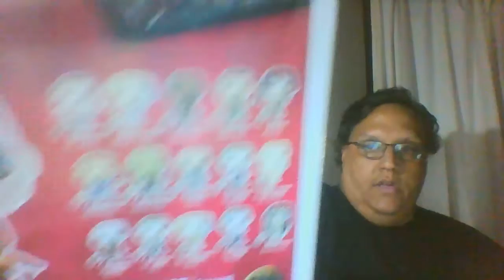Hot Topic Unboxing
Couple pops & 3 Walking Dead mystery minis